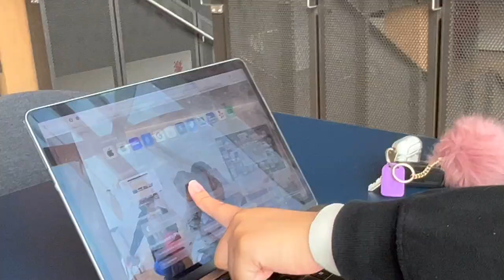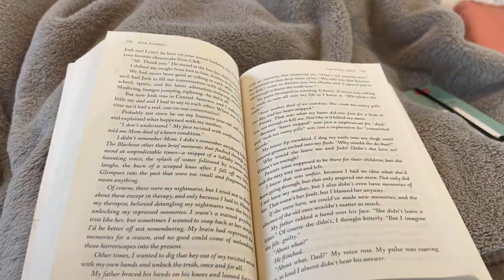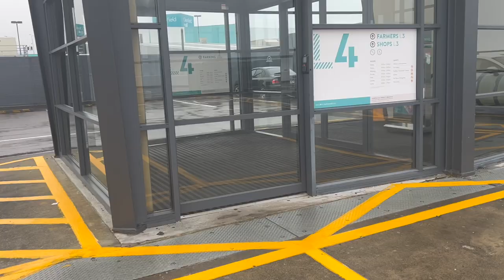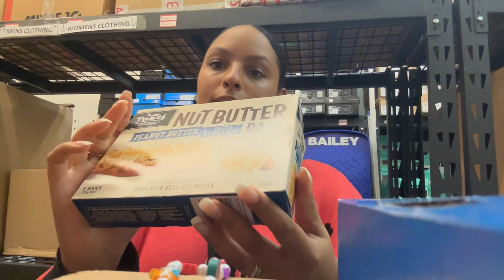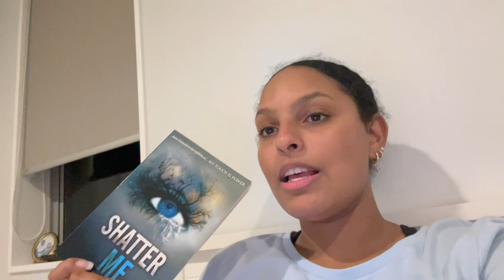a day in my life as a uni student in New Zealand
Here is a day...well two days in my life. I study a bachelor of communications majoring in Marketing part-time (online) and work as a manager of a store full-time! I thought it would be fun to show you what I get up to during the week. Hope you enjoyed the vlog this vlog!

Also please ignore my typo 😂😭

Let me know if you want to see more vlogs like this 🤩